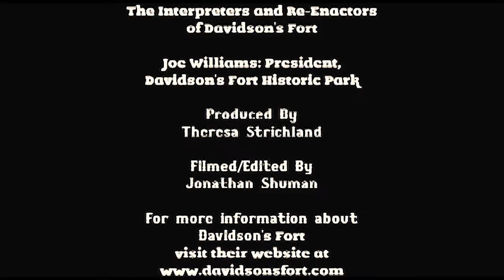The Untold Past: Davidson's Fort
Many parts of McDowell County's significant history has remained untold. This series, hosted by local historian Anne Swann, aims to provide some insight into our rich past.